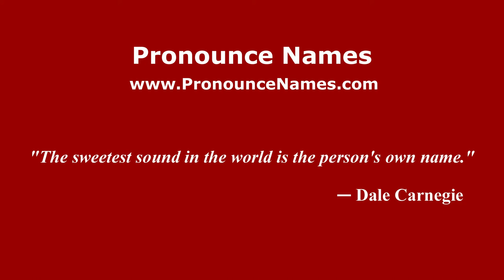How to pronounce Outat El Haj (Moroccan/Arabic) - PronounceNames.com